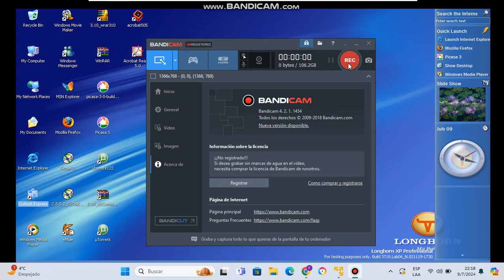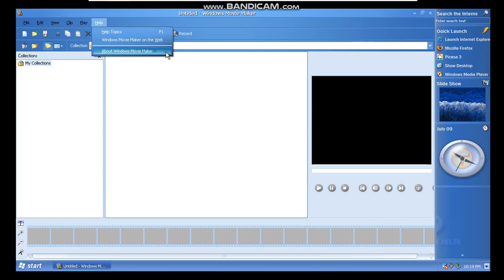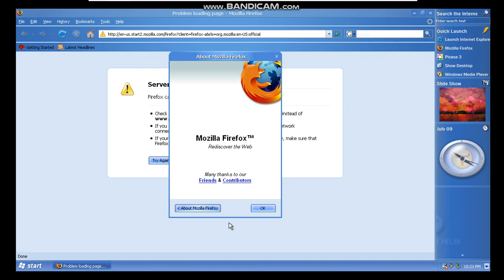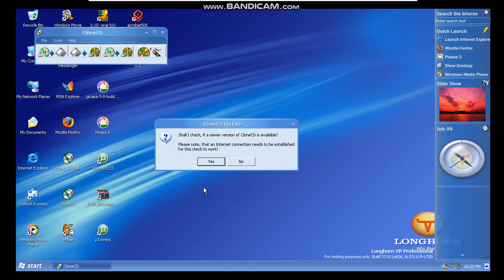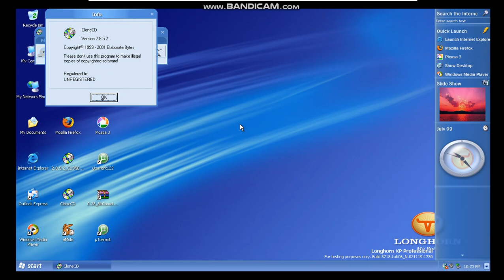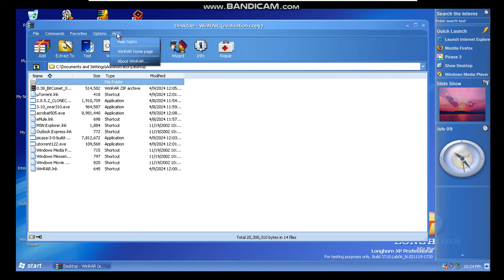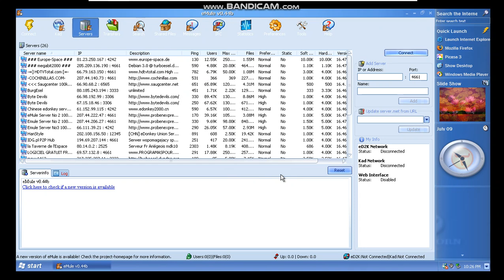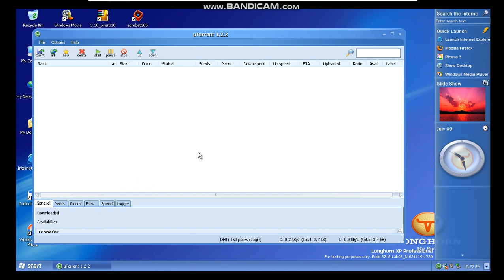Windows Longhorn XP Professional M3 2002 Build 3718 en virtual machine parte 2